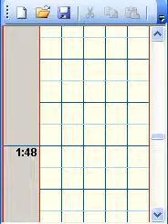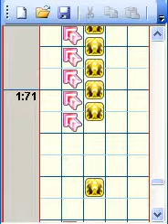[UCS] Will-o-the Wisp - BanYa [Division Single Lv.14]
Division